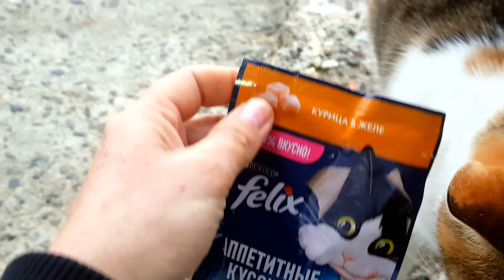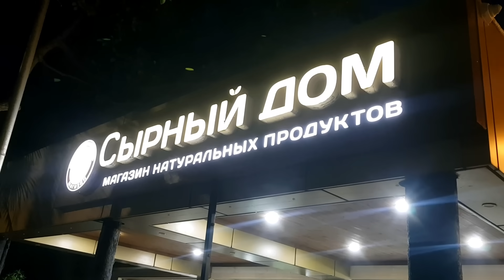ЛАЗАРЕВСКОЕ / Пляж ДЕЛЬФИН /Ответы на вопросы